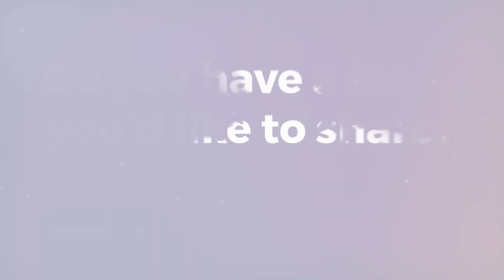Testimonies at Emmanuel | Hope in God's plans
Sacha Henty shares what the resurrection for Jesus Christ means to him.